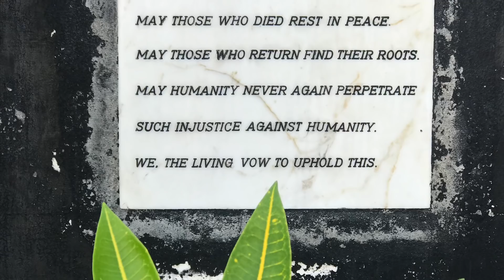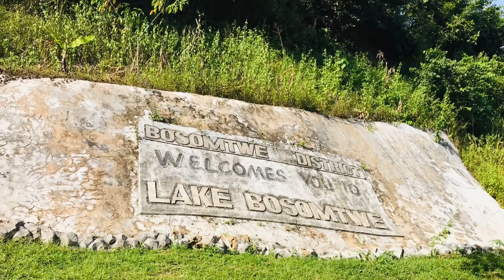Ghana Repatriation Tour - March 2019 - Part 5 (Full Compilation)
A full compilation of our March 2019 Ghana Repatriation Tour, complete with subtitles and descriptions of the different cities and historical sites visited throughout the country. Enjoy the beautiful scenery and culture, long lasting traditions and loving people of Ghana. Akwaaba!

Upcoming tours - 2020:
3/5 - 3/16/20 (Ghana Independence Day)
4/25/5/4 - Senegal/Ghana
7/27 - 8/7/20
10/25 - 11/6/20
12/26 - 1/7/21